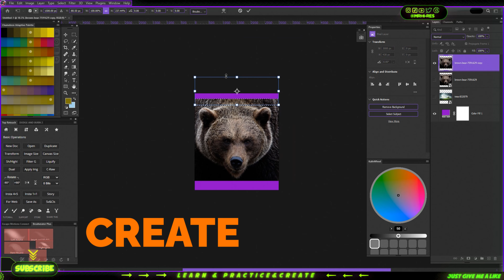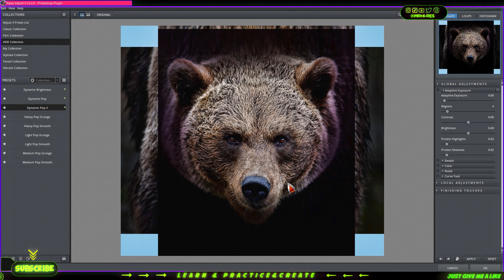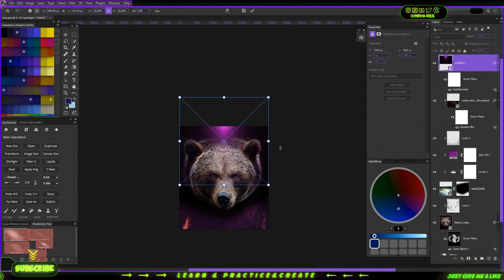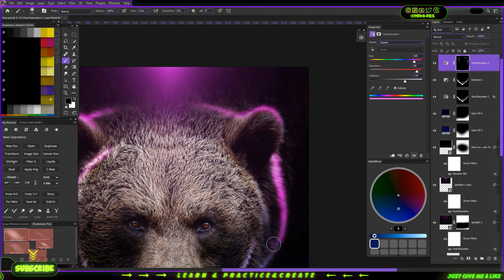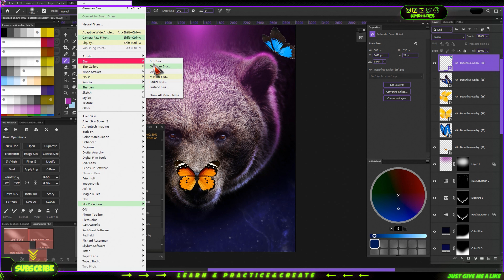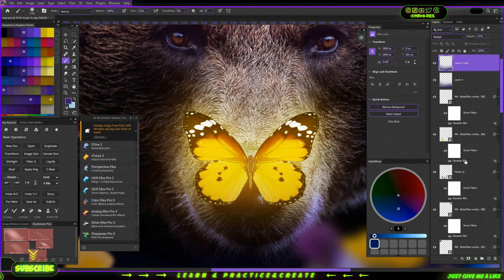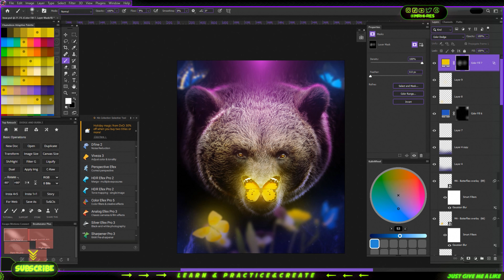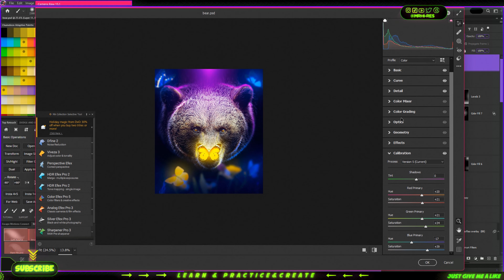GLOW BUTTERFLY - How I created this using Photoshop.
HELLO GUYS TODAY AM GOING TO SHOW YOU HOW TO CREATE GLOW BUTTERFLY - How I created this using Photoshop.